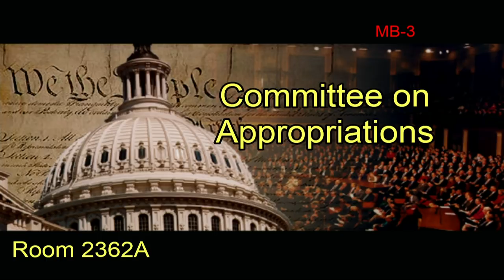Hearing: FY 2019 Oversight - Energy, Installations, and Environment (EventID=108108)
The House Appropriations Subcommittee on Military Construction and Veterans Affairs  holds a hearing on the FY19 budget request for the Energy, Installations and Environment on April 12, 2018. Subcommittee Chairman Dent presides.

Witnesses:

The Honorable Lucian Niemeyer
Assistant Secretary of Defense for Energy, Installations, and Environment

Lieutenant General Gwen Bingham
Assistant Chief of Staff for Installation Management
U.S. Army

Vice Admiral Dixon R. Smith
Deputy Chief of Naval Operations, Fleet Readiness and Logistics
U.S. Navy

Major General Vincent A. Coglianese
Commander, Marine Corps Installations Command and Assistant Deputy Commandant, Installations and Logistics (Facilities)

Major General Timothy S. Green
Air Force Director of Civil Engineers
Deputy Chief of Staff for Logistics, Engineering and Force Protection